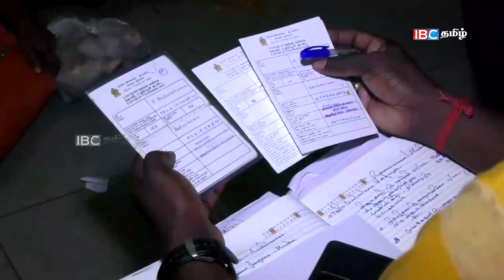ஸ்ரீலங்காவில் சாவதை விட வேறு வழியில்லை! கூட்டம் கூட்டமாக தப்பியோடும் மக்கள்!!